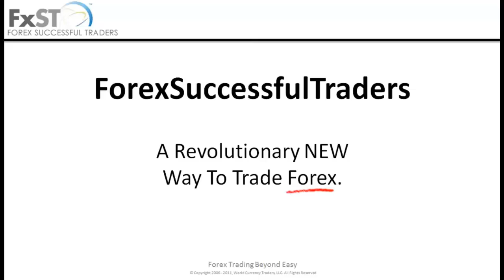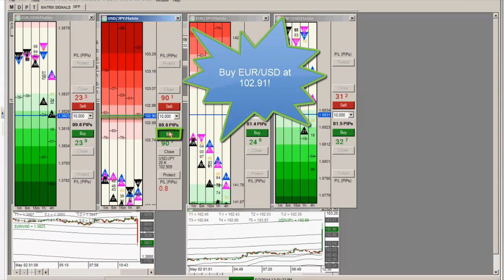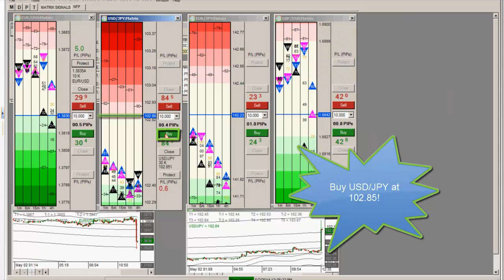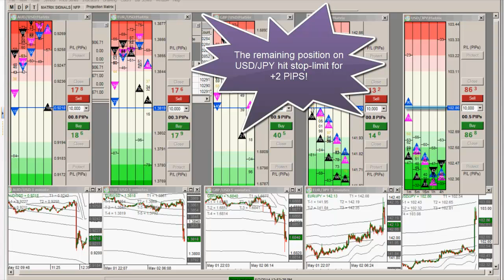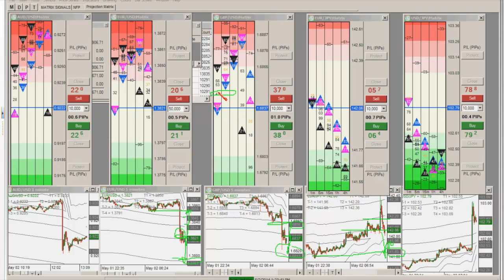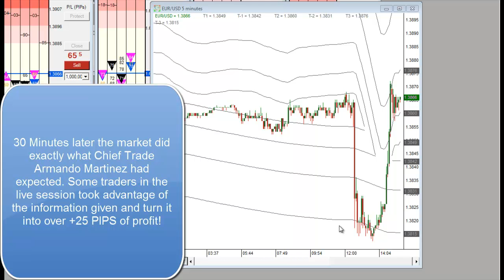2014-05-02 Non-Farm Payrolls Live Training Session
Chief Trader Armando Martinez analyzes the market prior to Non-Farm Payroll numbers being released. After the numbers are released Chief Trader Armando executes multiple buy and sell trades off of solid support and resistance levels to generate positive trade results. After the currency pairs settled Armando analyzes the pairs and spots out reversals forming. Thirty minutes later that is exactly what had happened and the traders who tuned in for the live session used the information to their advantage generating profits!